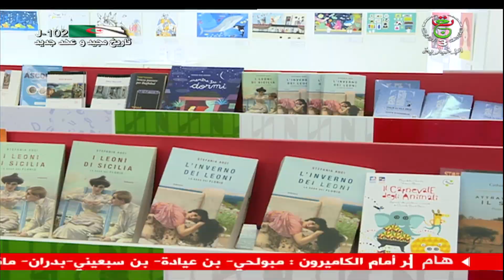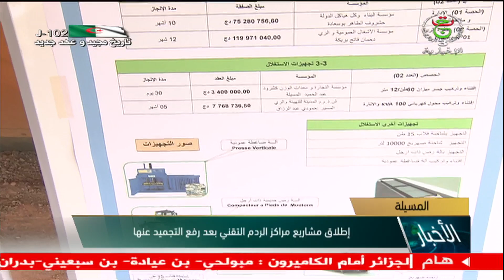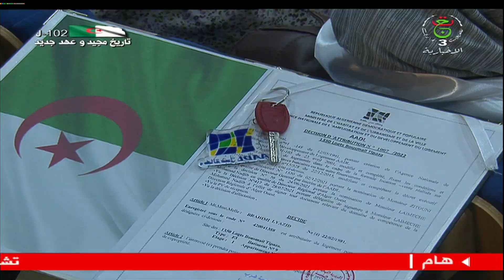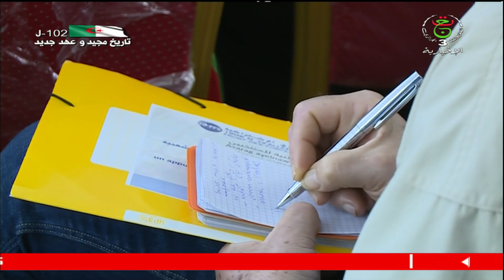نشرة أخبار 17:00 سا | 25-03-2022